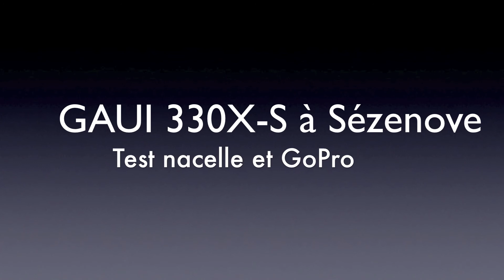GAUI 330X-s - Test de la GoPro à Sézenove (premiers vols)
Test de la nacelle GAUI + GoPro HD Hero2